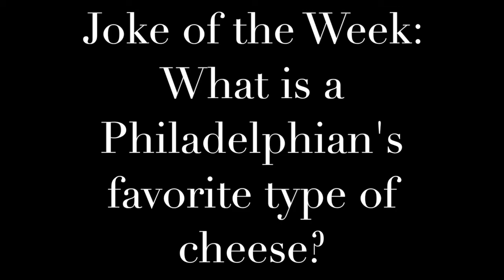Daily Bread (with Ms. Stewart's Bitmoji)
Hi St. James Chefs (5th-8th Art Students),

This was Ms. Stewart's Bitmoji story this past week- how ironic! Special guest: Oprah Winfrey! This was too cool not to share and I hope it makes you giggle, or at least smile. :)

Go forth and make your din din,
Ms. Stewart